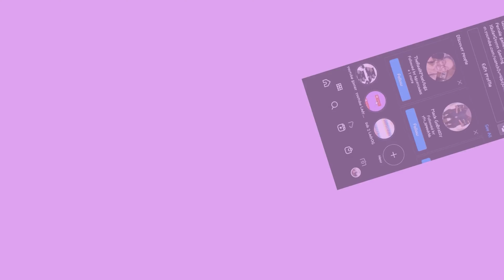GTA 5 MODS- A FAMILY THANG- TANISHA BACK IN THESE STREETS- (LA REVO 2.0/5REAL)- (PC GAMEPLAY)